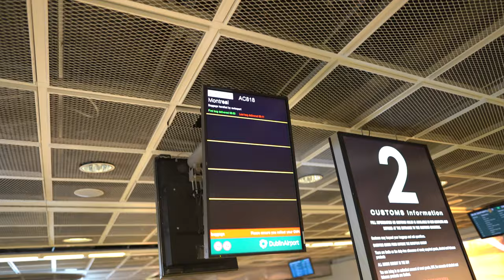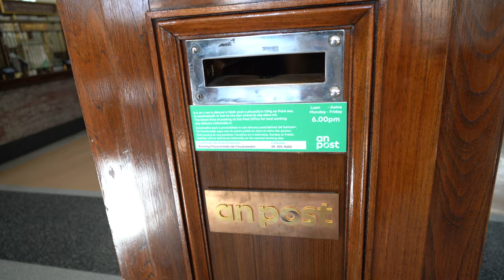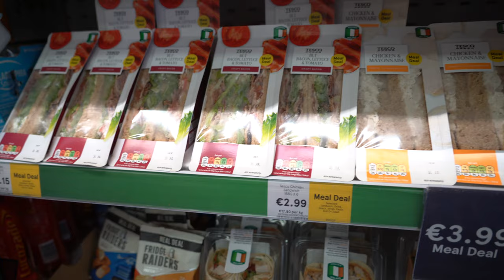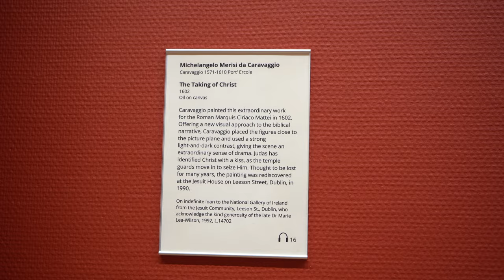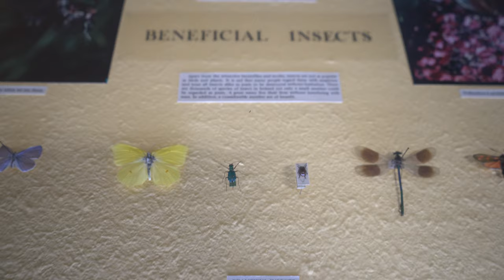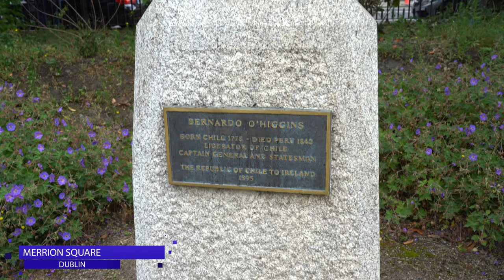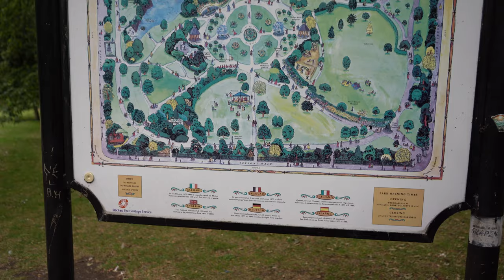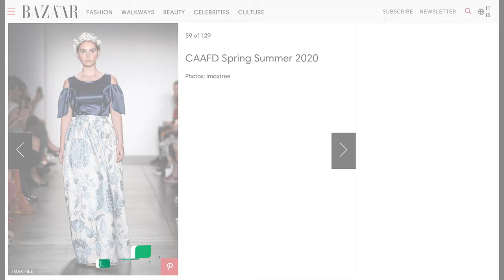Best of Dublin (4K) - Spire, Museum of National History, Archaeology, Botanic Gardens, Phoenix Park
This is the best of Dublin segment of DIY Destinations - Ireland & The Emerald Isle and the host Charles Huang will visit all the best attractions in the city including, O'Connell Street, Spire of Dublin, General Post Office, National Gallery of Ireland, National Museum of Ireland's Natural History and Archaeology, Merrion Square, St Stephen's Green Park, National Botanic Gardens, and the Phoenix Park.  As well, inexpensive Food Option, Public Transportation including bus and tram with Visitor's Leap Pass, as well getting to and from the Dublin Airport.